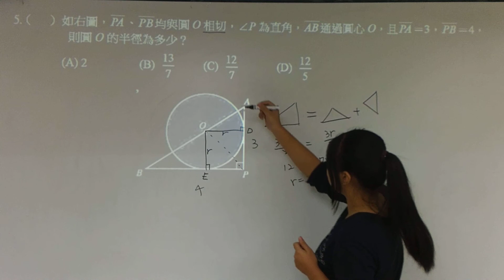[三重明志國中, 學數學, 數學家教, 紀算補習班](103年九上第二次段考數學選擇5)